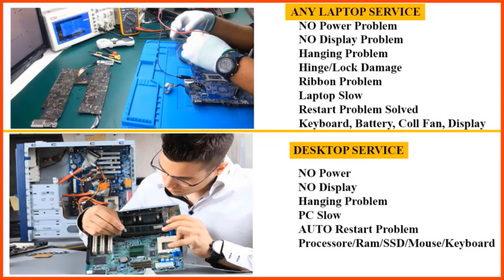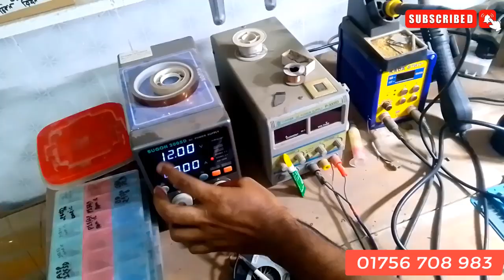How To Repair Gigabyte H81M No Power Servicing | H81M-S2PV Rev: 3.0 | Computer Park BD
How To Repair Gigabyte H81M No Power Servicing
How To Repair Gigabyte H81M
Gigabyte H81M No Power Servicing
Repair Gigabyte H81M No Power Servicing
Repair Gigabyte H81M No Power
H81M-S2PV Rev: 3.0 No Power
gigabyte 81 no display servicing
gigabyte 81 restart problem servicing
gigabyte 81 s2pv 12v short repair
how to repair gigabyte h81m s2pv rev 3.0 12v short repair
desktop motherboard 12v short repair
desktop no power
ঠিকানাঃ সমবায় মার্কেট, দোকান নং- ১০, ঝিনাইদহ সদর, ঝিনাইদহ